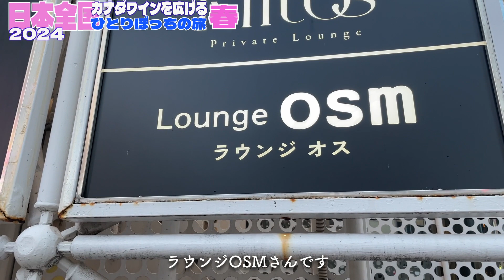#13 名古屋 / 栄 2024年3月26日 カナダワインを広げる日本の旅 2024 春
名古屋の高級クラブOSMさんにて、昨年秋に続いて2回目のカナダワイン会を開催していただきました。
東京の銀座、大阪の北新地、名古屋と言えば栄です。こんな高級クラブで私共のカナダワインを皆様にお楽しみ頂けるなんて
本当に嬉しいことです！
OSMの皆様、お集まりいただきました皆様、ありがとうございました！
名古屋のゴージャスな夜を楽しませていただきました！

カナダ在住２３年。バンクーバー在住。
バンクーバーとワイン産地オカナガン地方を行き来する生活です。
オカナガン産ワイン輸出販売業を自ら立ち上げて２２年。
超地産地消のオカナガン産ワインを日本に広げるために、カナダと日本を行き来しながらオカナガン産ワインの魅力を日本の皆様にお伝えしています。

【オカナガンワインをまとめたYouTubeチャンネル】

ネットで購入できます！　カナダ・オカナガン産ワイン

産地在住の私（滝澤）が厳選したオカナガン産ワインを日本に輸出しています。